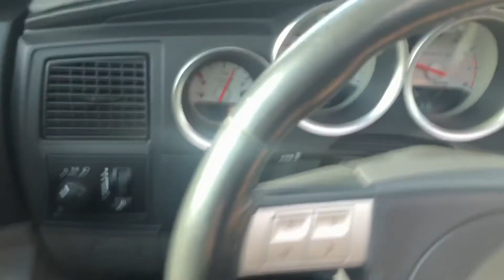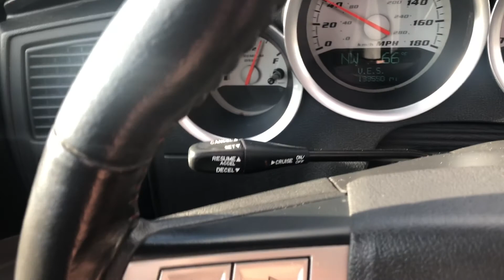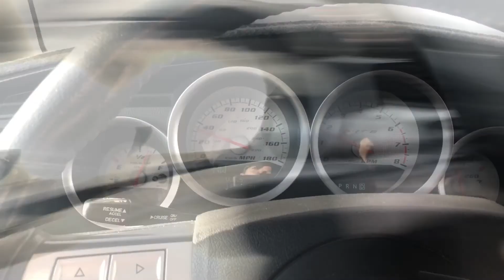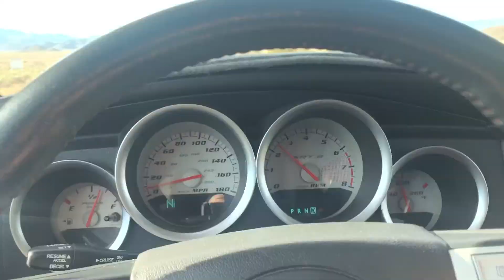Everything broke, so we bought a SRT8 to make us feel better.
Sometimes, ya just gotta do something different.